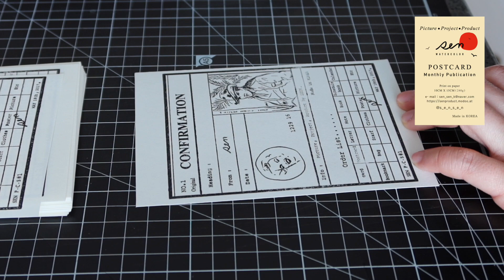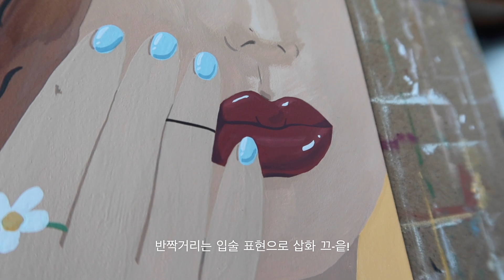[VLOG] 포스터 제작 수채화 그림 + 센작가 일상 /패키지 디자인, 포장 작업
안녕하세요. 센작가 입니다.
여유로운 토요일 보내고 계신가요?!
저는 오늘 오전에 사전 투표를 하고 왔습니다. ㅎㅎ

이번 삽화는 해변의 여인, 그을린 피부, 꽃.. 이런 단어들을 떠올리며 작업했던 그림입니다. 저는 삽화 작업을 하면서 인스타에 실시간으로 작업 과정을 공유하곤 하는데요.
특히 이번 삽화의 포스터 제작을 요청하시는 팔로워 분들이 많았어요. 그래서 최근 제작된 6종에 포스터에 당당하게 추가가 된 그림입니다:D!!

이번 시리즈의 영감은 플로리스트인 쌍둥이 동생 플라워세지한테서 많이 받았어요.
그래서 이번 영상 앞, 뒤로 플라워세지의 모습도 조금 담아 봤어요.ㅎㅎ

그럼 즐겁게 영상 보시고요.!

** [You like a flower] 시리즈는 여기 까지 보여드리고 다음 월간 그림은 [브런치] 시리즈로 작업 보여드리려 해요.

[물감 정보]
-Main / [ 미젤로 미션 골드클래스 수채화 물감 ]
-화이트 물감 100ml / [ 미션 디자인 컬러 매트 화이트 ]
-수채화 전용 붓 / [ 루벤스 수채붓 시리즈777_ 16호, 8호(?), 4호, 세필붓
-아크릴 전용 붓/ [화_홍 800-4호, 800-1호, 848-4호, 848-1호, 320-1호(세필붓)]